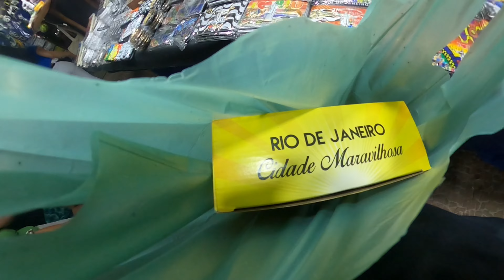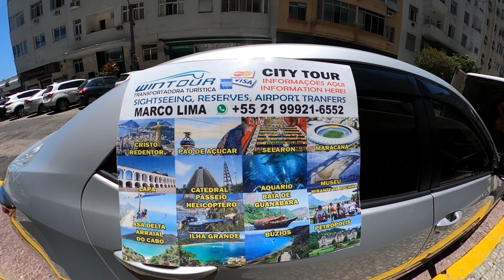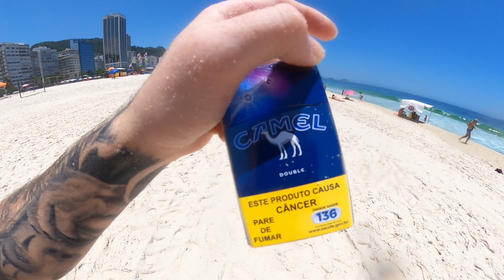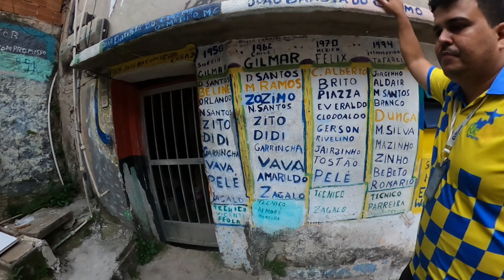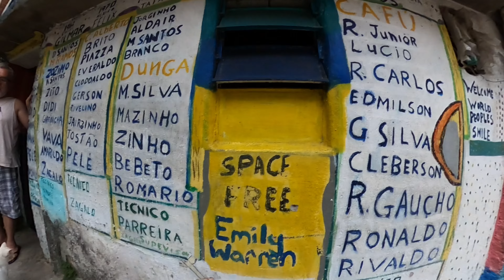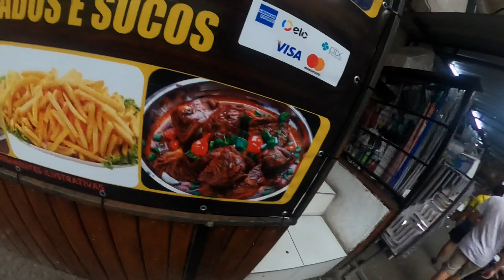SOLO IN BRAZIL GONE WRONG! 🇧🇷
Hello guys and welcome back to the channel! However, if you’re new here welcome to the channel.

First of all I’d like to wish you all a happy new year along with my first upload of 2024.

Please enjoy my recent adventure over Christmas where I went to Brazil, Rio de Janeiro.

I absolutely loved my time here from start to finish, even though things did not always work out in my favour as you’ll see in the video! Be careful of your belongings here guys😂. Like I said though guys, I loved it, I loved the place, I loved the people and I loved the hustle!

Please leave and a like if you enjoyed the video and a comment of where you think I should go to next, and if you’re new here I would so highly appreciate if you could hit that subscribe button.

Thanks again guys and lots of love from KOB!